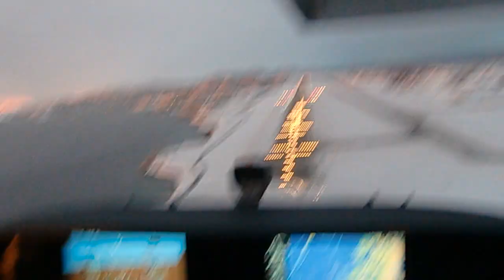ENBO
Landing i Bodø